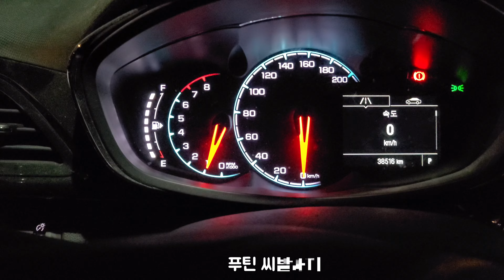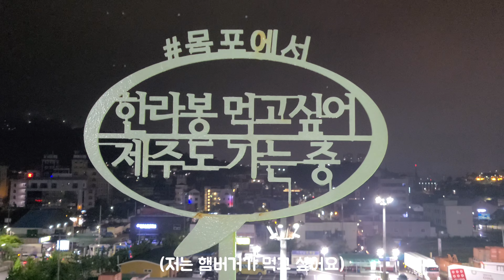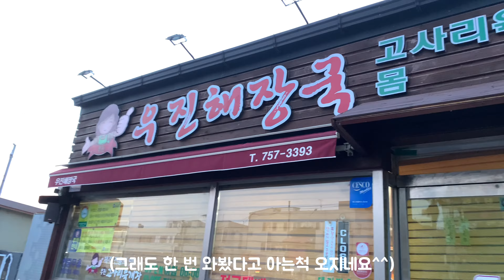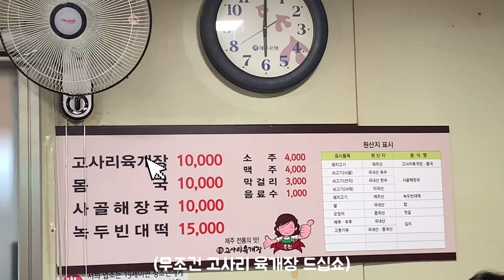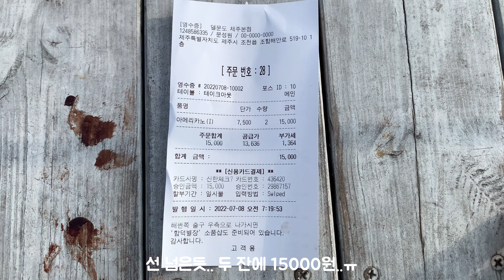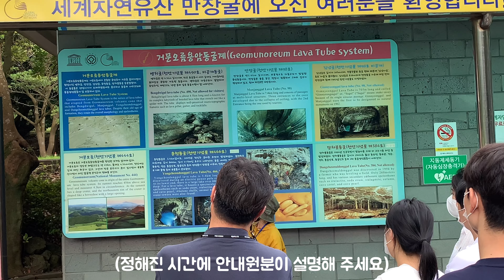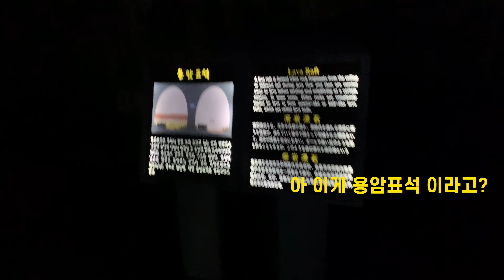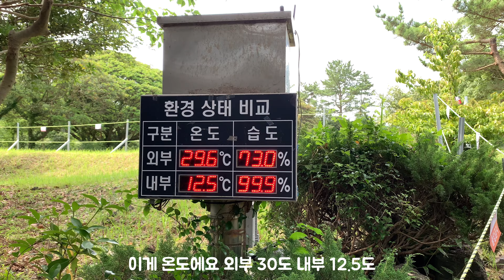제주도 여행시즌2 1화! 제대로 뿌시고 왔습니다![목포에서 제주도 내차가지고 배로가기! 우진해장국 함덕해수욕장 델문도카페 만장굴 비자림숲 으뜨미 우럭통튀김]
드디어 드디어 제주도 여행 시즌2 1편 업로드입니다!
이번엔 제대로 부수고 왔습니다!
2월달에간 제주여행은 유튜브도 막 시작한터라 촬영도.. 편집도..
다 엉망이였지만(지금도 딱히...?ㅋ)
그래도 지금은 처음보다는 나아져서 조금은 보실만 할 거에요! ㅎㅎ

다만 2째날 4시이후 일정이 게스트하우스 파티였는데 영상을 하나도 못찍어서
분량나누기가 너무나도 어려웠습니다ㅠㅠ
어찌어찌 나눠서 1편 업로드했고 나름 최선을 다해서 편집했으니 부디 재밋게 봐주세요 ㅎㅎ

00:00 동생 픽업및 배에서 영상
03:58 퀸제누비아호를 타야하는 이유!
04:49 우진해장국
06:39 함덕해수욕장
08:01 델문도 카페
09:50 만장굴
15:28 비자림 숲
18:40 으뜨미 우럭통튀김
20:08 엔딩